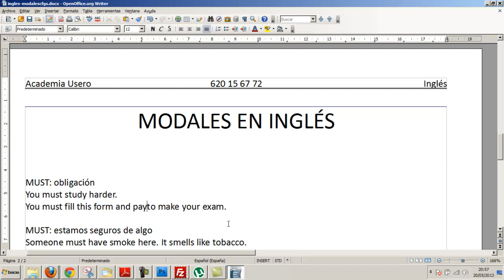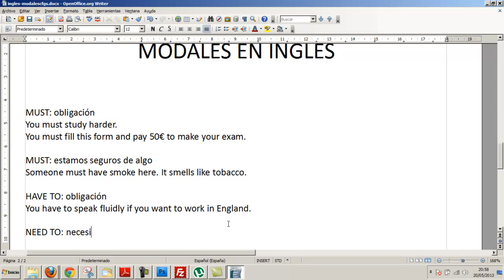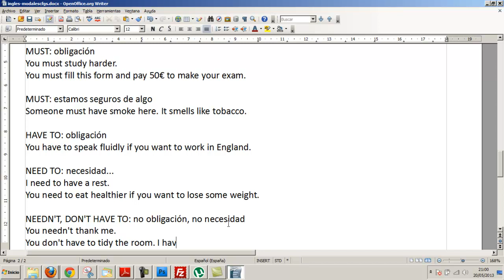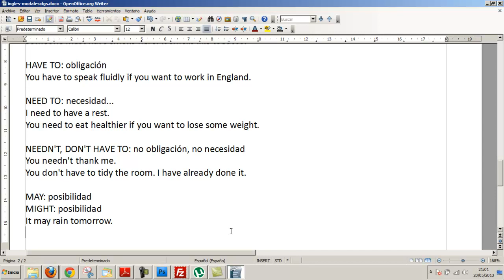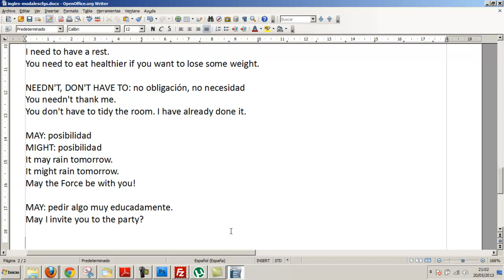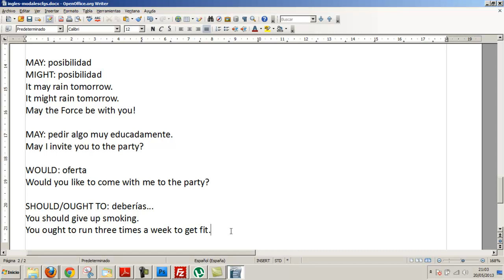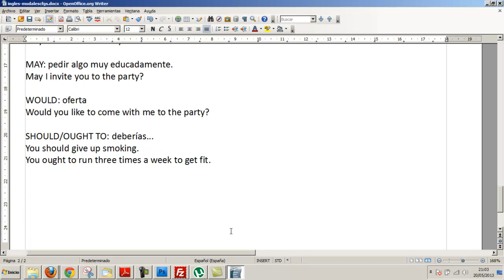Verbos modales en inglés para 2º Bachillerato Academia Usero Estepona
Verbos modales en inglés para 2º Bachillerato
Los verbos modales nos permiten expresar ciertas circunstancias y se usan junto con otros. Por ejemplo, I can fly significa Yo puedo volar. Otros verbos modales son should, might, must, have to...
Academia Usero en Estepona, el centro de formación con más vídeos en Internet del Mundo presenta: Verbos modales Modal verbs Inglés 2º Bachillerato
Academia Usero en Estepona, el centro de formación con más vídeos en Internet del Mundo presenta: Verbos modales en inglés para 2º Bachillerato